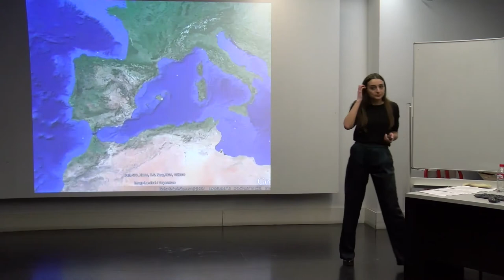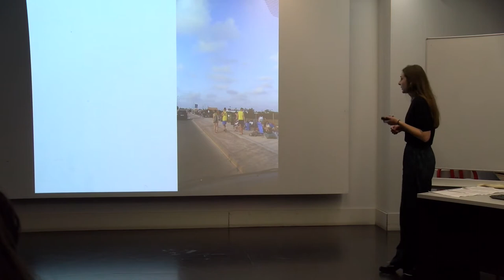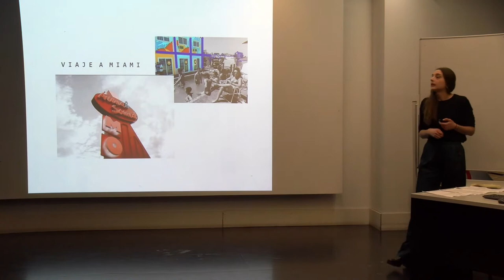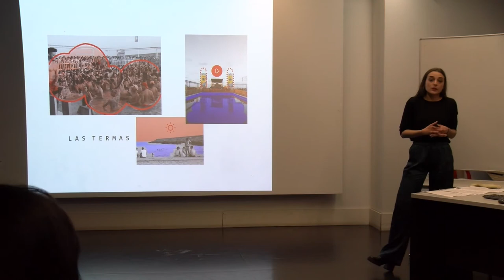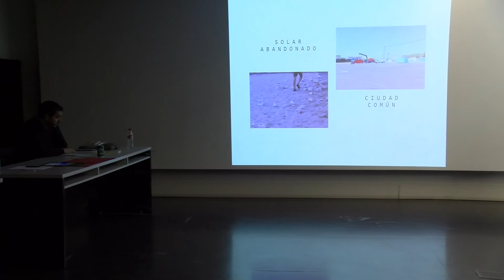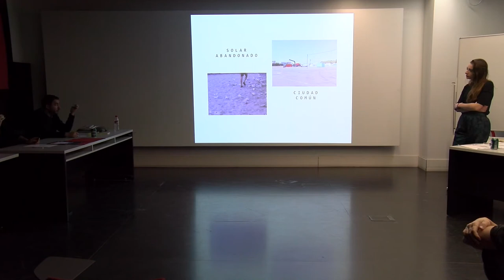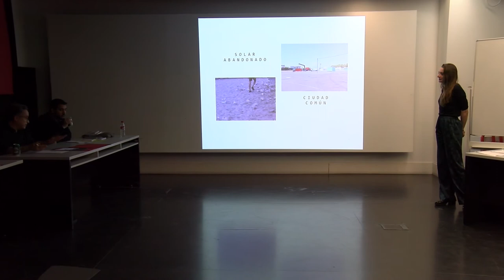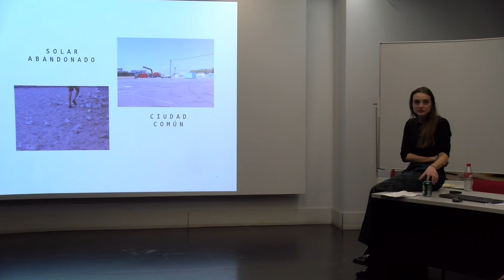MAca - Lecturas de TFM: "Arenal Sound, la ciudad de seis días" Begoña Torres (9/9)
Lectura de Trabajo fin de Máster "Arenal Sound, la ciudad de seis días" por Begoña Torres

16 de febrero de 2018
+info & follow